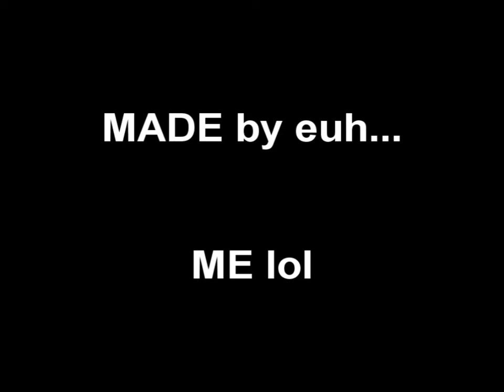lineage 2 pvp lionna server clan Star